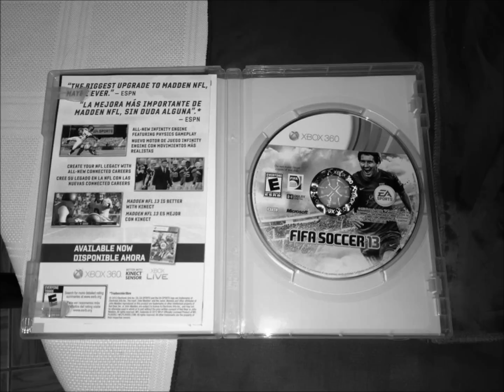FIFA 13 bug where´s the ball??? 90 minutes with out ball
I was playing with my pro player in carrer mode and when the game started don´t know where the ball was?? thought that maybe pausing the game can work but played all the game with out it. was funny but hard. can see the goals in the video.